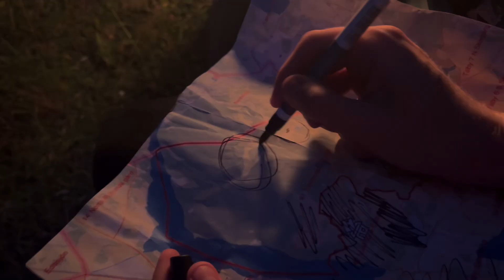FALUKORVSSNUS THE APOCALYPSE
UPPFÖLJARE TILL FALUKORVSSNUS